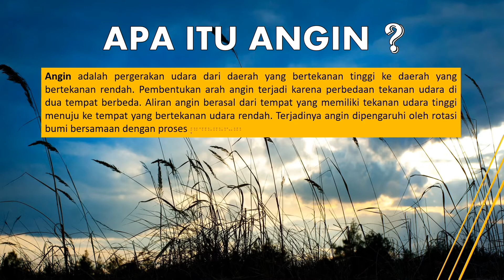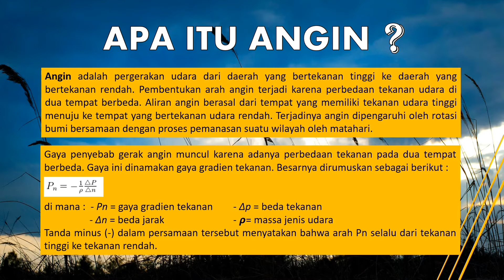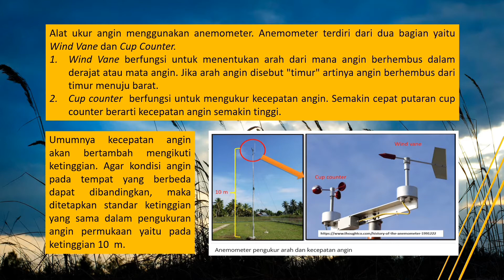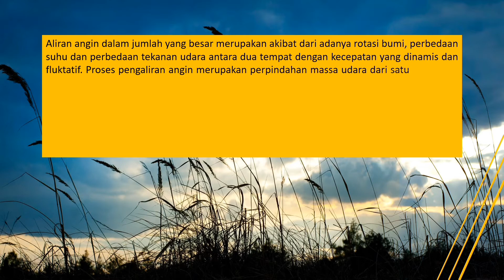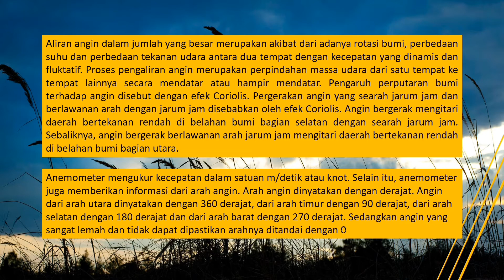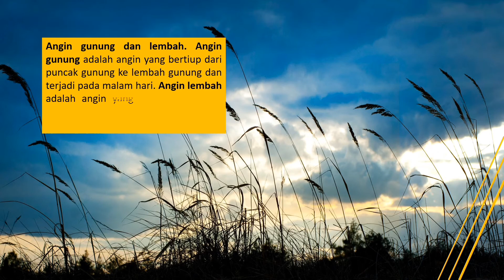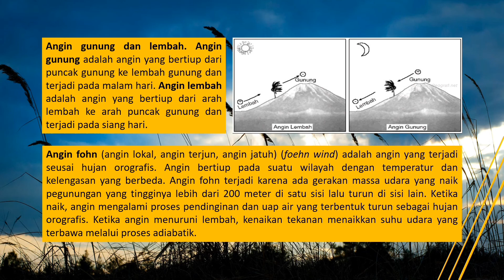Angin - Unsur Cuaca dan Iklim Part 8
Angin - Unsur Cuaca dan Iklim 8